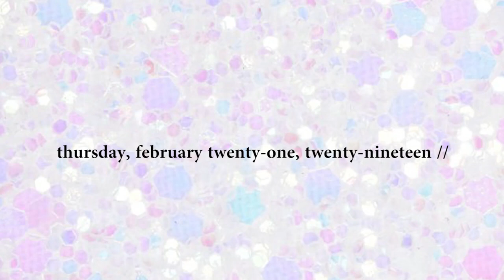a middle schooler stands me up at the big apple circus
thank you Jerry (@smiles_of_hawaii) for the VIP experience at the Big Apple Circus in Oxon Hill, MD! to book Adrianna as Miss Maryland 2018, please contact .